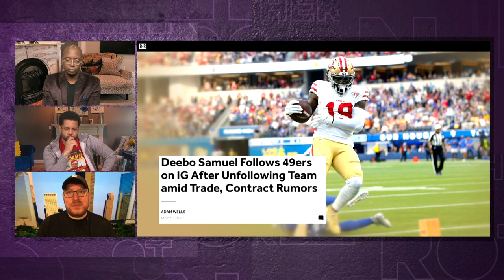NFL taking Raiders workplace allegations 'real seriously' - Charles Robinson | Brother From Another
Charles Robinson joins Brother From Another to discuss the Las Vegas Raiders' workplace allegations made by former team executive Dan Ventrelle, the Seahawks QB situation and more.